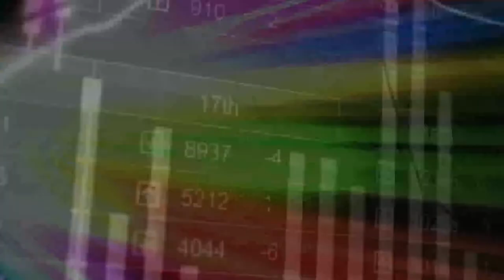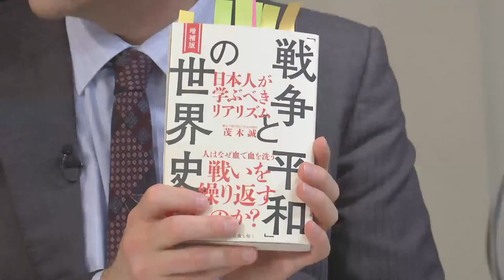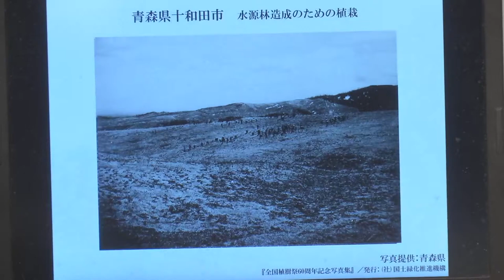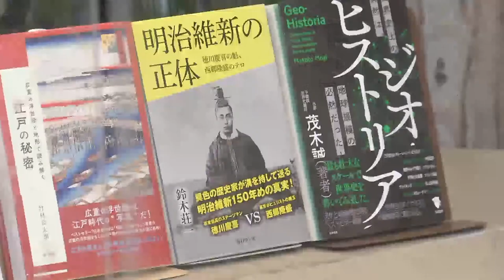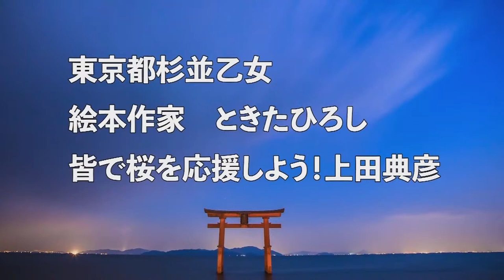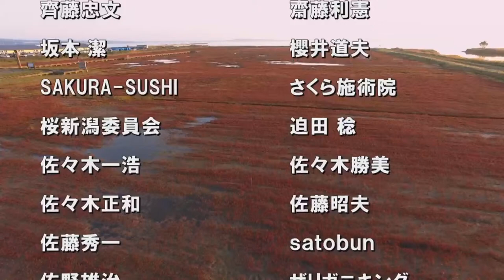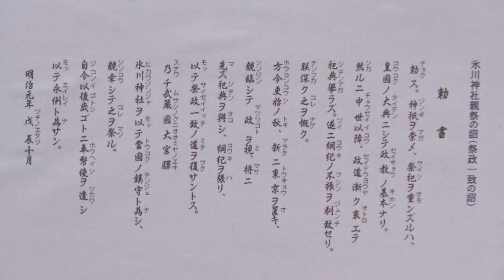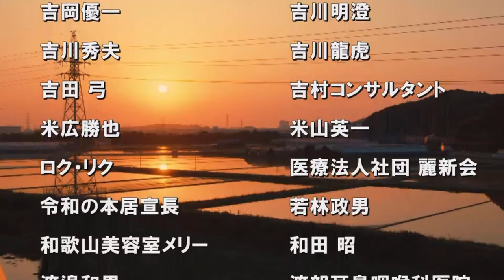【討論】幕末・明治維新を考える[桜R4/11/1]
一流論客陣が本気で論じる、充実度NO.1の討論番組。他では聞けない、まさにホンモノの議論を展開していきます！

◆幕末・明治維新を考える

パネリスト：
　久野潤（日本経済大学准教授）
　ジェイソン・モーガン（歴史学者・麗澤大学国際学部准教授）
　鈴木荘一（歴史家・「幕末史を見直す会」代表）
　竹村公太郎（作家・土木工学者・日本水フォーラム代表理事）
　原田伊織（作家・歴史評論家）
　三浦小太郎（評論家）
　茂木誠（作家・予備校講師）
司会：水島総